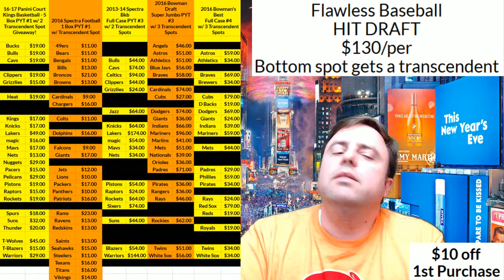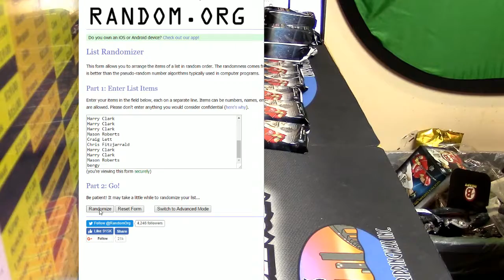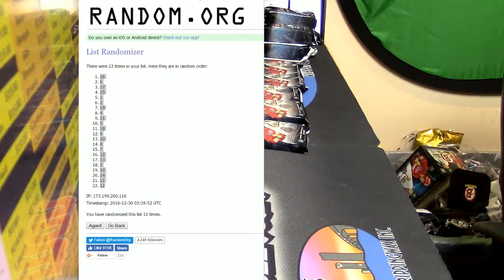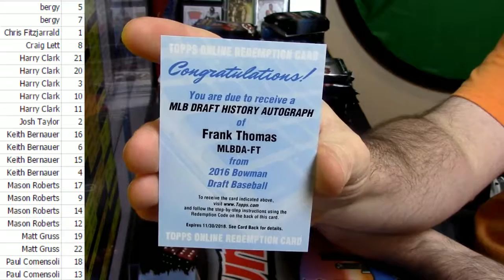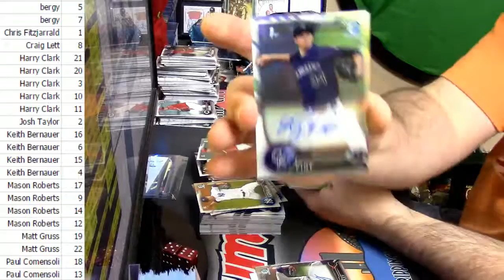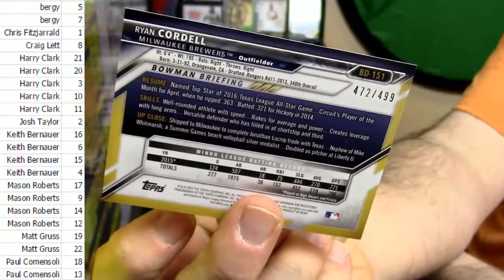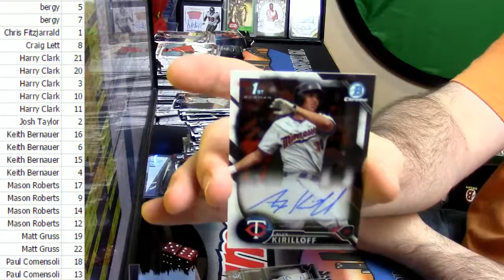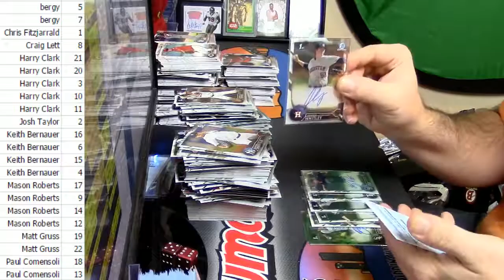12 29 16 2016 Bowman Draft 1 Jumbo 1 Super Jumbo 22 Spot War